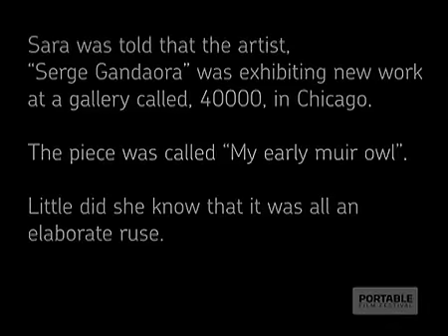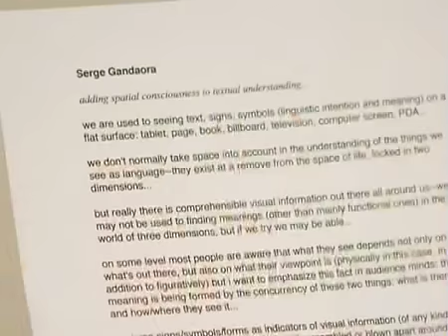My Early Muir Owl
- A man goes to extraordinary lengths to pop the question, and immortalises the whole project in online video... Distributed by Tubemogul.